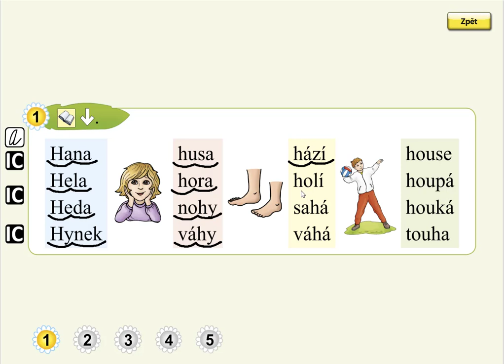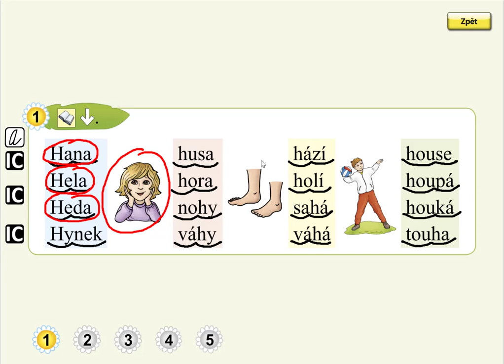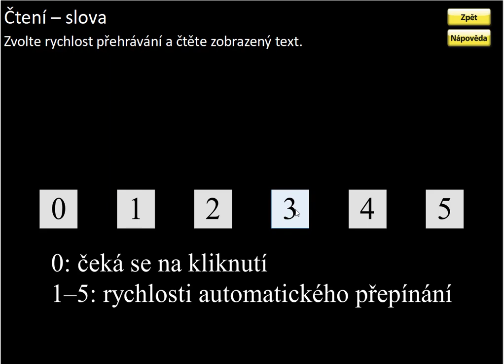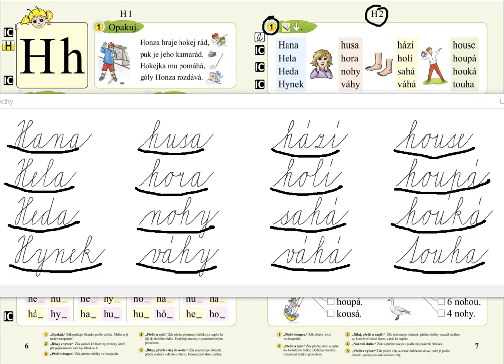Písmeno H (čtení slov), SLABIKÁŘ 2, str. 7, cv.1